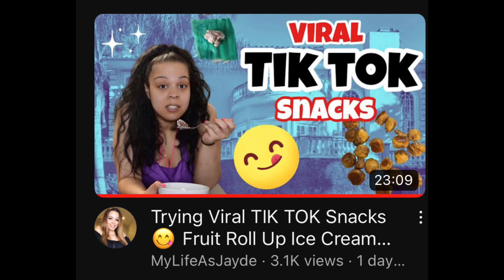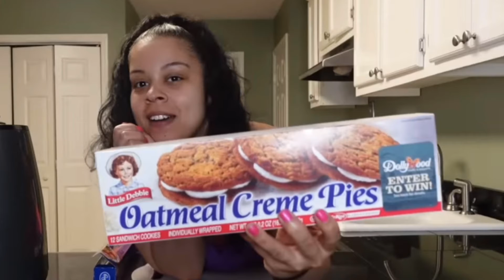Jayde Putting Us on to these SWEET TikTok Trends 🍩🍦🍪